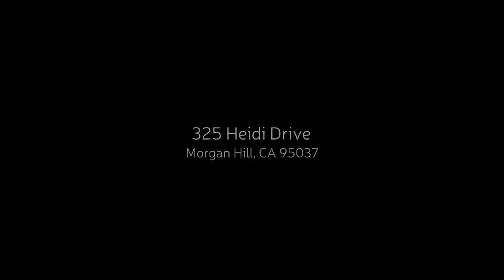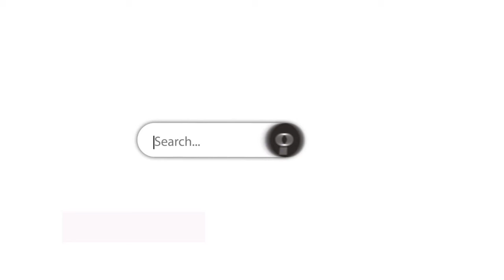325 Heidi Drive, Morgan Hill, CA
We just Sold this beautiful single-story home in a great Morgan Hill location! This charming 3-bedroom home has many great features, including hardwood floors, crown molding, newer windows, a separate family room with a fireplace, an updated master bathroom, a large deck that is great for entertaining, and much more. The home is just a short walk to downtown Morgan Hill, and is conveniently located near parks, shopping, dining, and easy access for those commuting for work.